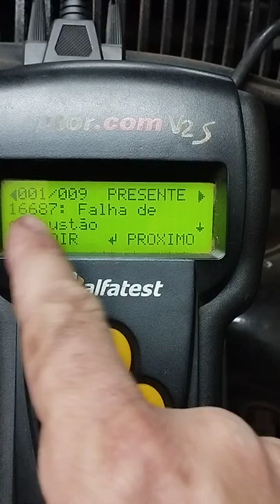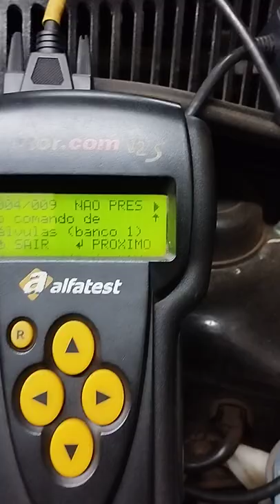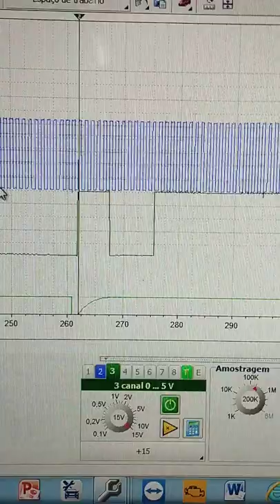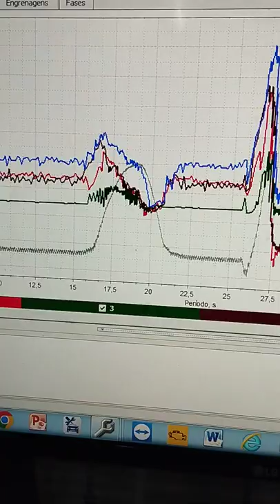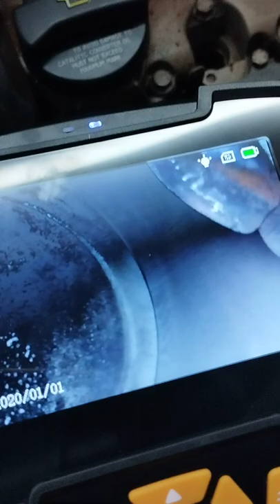Fox 2007 falhando cilindro 3 diagnóstico com precisão.